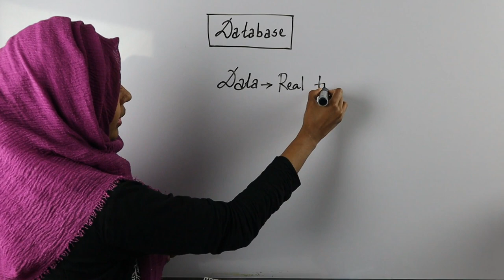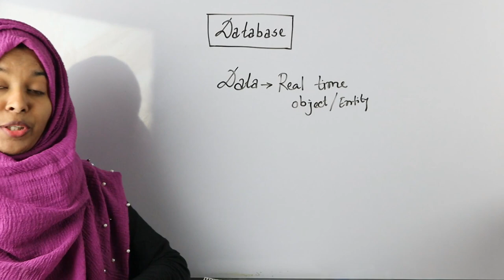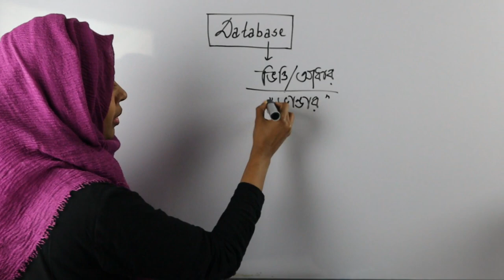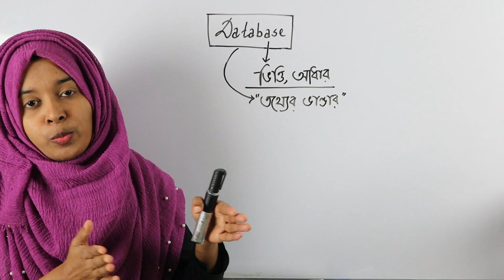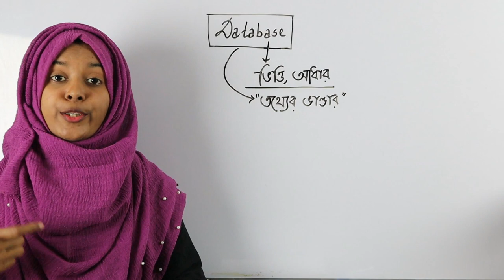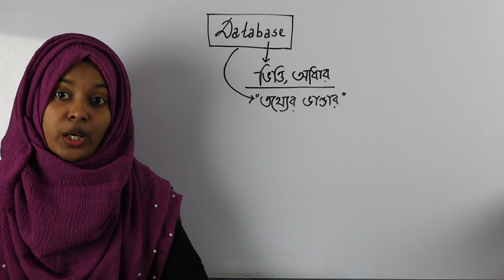I.C.T_ Class: 9 & 10, Chapter: 6,Database(তথ্য ও যোগাযোগ প্রযুক্তি, শ্রেণি: নবম ও দশম, ডাটাবেস)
Hello everyone, welcome to my class. This lecture is about Database.  I have tried my best to make you understand this topic easily. If you have any query then write that in the comment section. I will reply you surely. Stay safe. Best of luck.